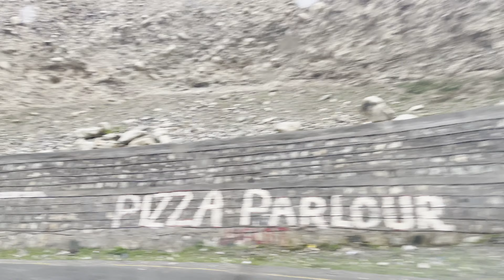Driving in beautiful mountains from Thatta pani to Chilas to Babusar Top full video (4K - UHD)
Thatta Pani to Chilas to Babusar top. Beautiful weather and snowfall on June 19th, 2022.
Latest weather of Naran and babusar top update
Weather these days in naran is very beautiful. Daily snowfall at babusar top and daily rains in Naran. Best time to enjoy the weather in Naran away from the heat of Big cities like Lahore, Karachi, Multan and Islamabad etc.
Unpredictable weather of babusurtop in June, babusur weather update live today weather at babusur top, Heavy snowfall at babusur top in june , travelling to babusur top from Chillas